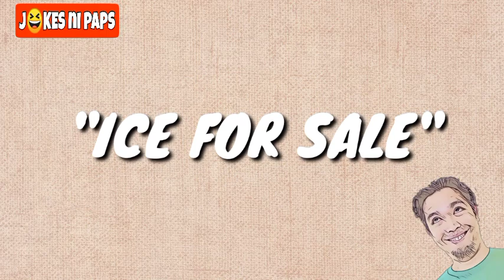JOKE TIME / TAGALOG JOKES PART 7 / Mga Jokes Ni Paps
TAGALOG FUNNY JOKES PART 7

kamustasa ulit mga Kakwela! muli akong nagbabalik para alisin ang stress at mga problema nyo! diko aakalain na aabot tayo sa ganito kaya nagpapasalamat po ako sa inyo sa panunuod nyo sa mga video ko! sana ay mas dumami pa kayo dahil hanggat nagtyatyaga kayo at nanunuod ng mga video ko,hindi po ako magsasawa mag upload ng mga jokes at funny videos!

thank you very much po mga kakwela! at lagi tatandaan laughter is the best medicine!